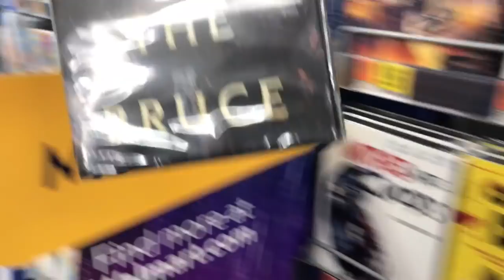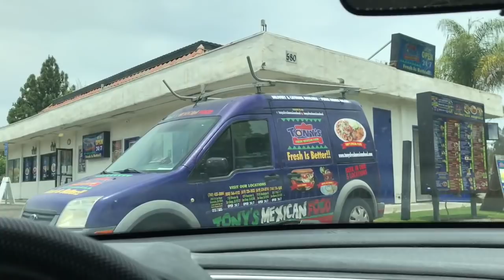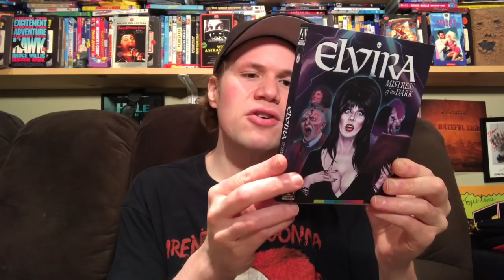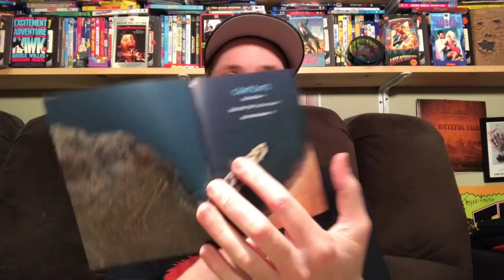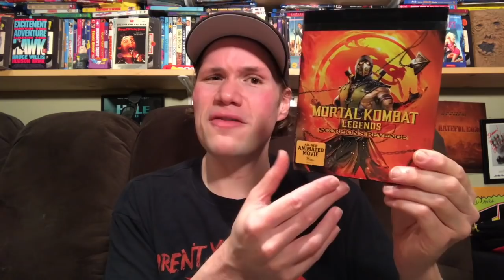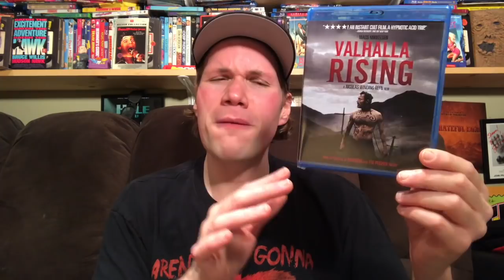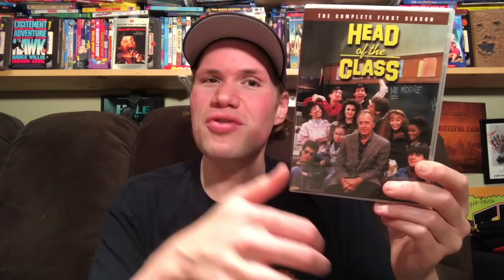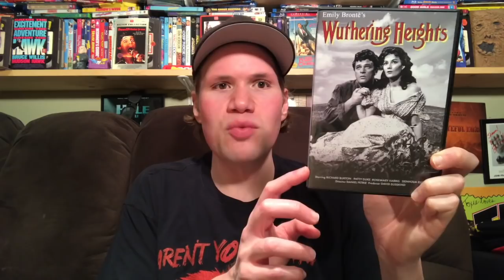Blu-ray / Dvd Tuesday Shopping 6/2/20 : My Blu-ray Collection Series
▶ Nintendo Switch / Animal Crossing Code : SW-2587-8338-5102

 Some of this weeks new other releases I check out today and look for are : Jaws 45th Anniversary 4K Ultra HD, Jaws Best Buy Exclusive 4K Ultra HD Steelbook Edition, One Cut of The Dead, Watchmen Series Blu-ray, Larry The Cable Guy Remain Seated, Flash Gordon Best Buy Exclusive Steelbook edition, Ancestral World, The Blackout Dvd, Robert The Bruce, Tokyo Godfathers, Urban Cowboy Blu-ray, Blue's Clues and You! Walmart Exclusive Dvd, Harley Quinn The Complete First Season Dvd, Witches in the Woods, Star Trek Short Treks, Apollo 13 Best Buy Exclusive Steelbook Edition

I also give a little mini review of the Netflix original film The Wrong Missy

(17:19) Elvira : Mistress of the Dark - Directed by James Signorelli - Starring Cassandra Peterson, Edie McClurg, Jeff Conaway

(20:23) Sixteen Candles : Directed by John Hughes - Starring Molly Ringwald, Justin Henry, Anthony Michael Hall

(22:50) The Woman : Directed by Lucky McKee - Starring Pollyanna McIntosh, Lauren Ashley Carter, Angela Bettis

(25:13) Blood Tide : Directed by Richard Jefferies - Starring James Earl Jones, Martin Love, Deborah Shelton

(28:00) The Wind  Directed by Nico Mastorakis - Starring Meg Foster, Wings Hauser, Steve Railsback

(30:11) Why Don't You Just Die! : Directed by Kirill Sokolov

(31:25) White Fire : Directed by Jean-Marie Pallardy - Starring Robert Ginty, Fred Williamson

(32:08) Escape from L.A. Collectors Edition : Directed by John Carpenter - Starring Kurt Russell, Steve Buscemi, Peter Fonda, Cliff Robertson

(33:55) The Deer Hunter Shout Selects 4K Ultra HD : Directed by Michael Cimino - Starring Robert De Niro, John Cazale, John Savage, Christopher Walken, Meryl Streep

(36:01) Three Christs : Directed by Jon Avnet - Starring Richard Gere, Peter Dinklage, Bradley Whitford, Walton Goggins

(37:21) Mortal Kombat Legends Scorpion's Revenge 4K : Directed by Ethan Spaulding - Starring Jennifer Carpenter, Joel McHale

(39:02) Justice League Dark Apokolips War 4K Ultra HD : Directed by Matt Peters and Christian Sotta - Starring Rosario Dawson, Jerry O'Connell

(40:19) Z-O-M-B-I-E-S 2 :  Paul Hoen -  Milo Manheim, Meg Donnelly

(41:51) Shudder's Creepshow Tv Series Season One Blu-ray Collection

(44:09) 1BR : David Marmor -  Nicole Brydon Bloom, Giles Matthew, Naomi Grossman

(45:51) Valhalla Rising :  Nicolas Winding Refn - Mads Mikkelsen

(47:19) Pandamonium :  MJ Dixon - David Hon Ma Chu, Oriana Charles

(48:26) Wildlife : Directed by Paul Dana - Starring Ed Oxdnbould, Jake Gyllenhaal, Carey Mulligan

(50:00) A Solider's Revenge : Micael Feifer - Neal Beldsoe, AnnaLynne McCord, Val Kilmer

(51:03) Head Of The Class The Complete First Season Dvd

(52:57) Pennyworth The Complete First Season Blu-ray

(54:00) Radio Flyer : Directed by Richard Donner - Starring John Heart, Elijah Wood

(55:18) Celebrity Crush : Directed by and Starring Oliver Robins

(56:33) Parasites : Directed by Chad Ferrin - Starring Robert Miano, Sean Samuels, Robert Rhine

(57:55) The Black Gloves :  Laurie Brewster - Jamie Scott Gordon

(58:57) What The Waters Left Behind : Luciano Onetti and Nicolas Onetti

(1:00:04) Gutterballs : Directed by Ryan Nicholson - Wade Gibb, Nathan Witte

(1:01:23) Eye See You : Jim Gillespie -  Sylvester Stallone

(1:01:53) Dynamo :  Shan Hua -  Bruce Li

(1:02:28) Wuthering Heights : Emily Bronte's Dvd

(1:02:58) Home : Directed by Fien Troch